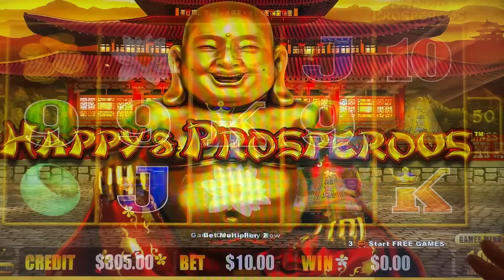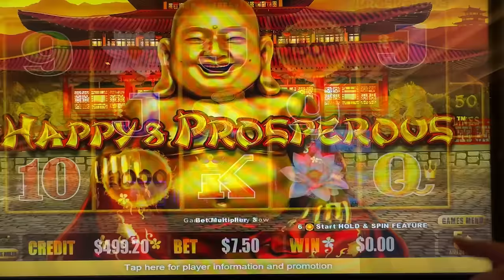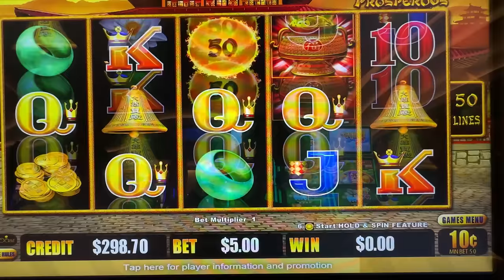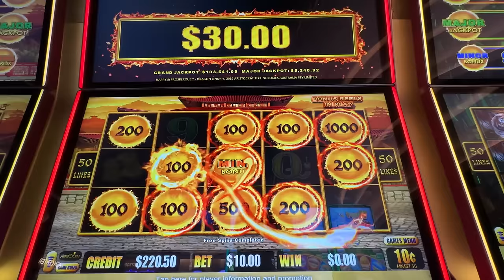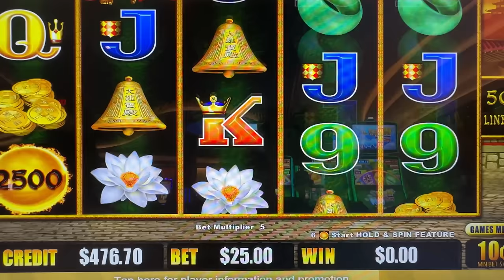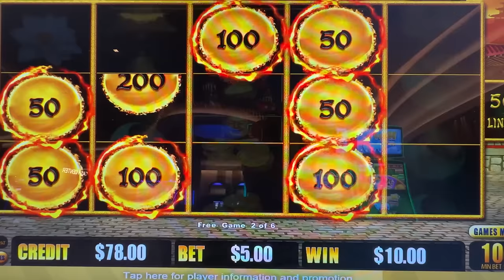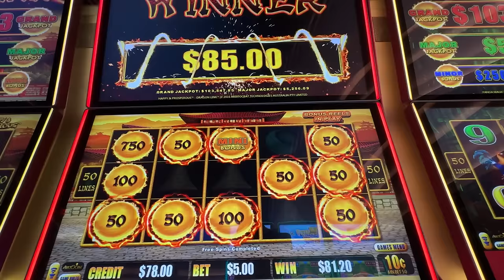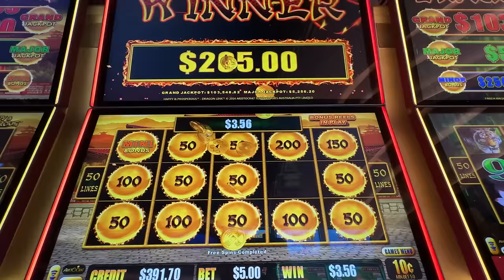MAKING US HAPPY and PROSPEROUS at Hard Rock Casino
Join us as we play DRAGON LINK'S  HAPPY AND PROSPEROUS at the Hard Rock in Hollywood, Florida. We are playing the Hard Rock Hotel & Casino in HOLLYWOOD, FL. We are SUPER excited that we just received approval for permission to record our slot play.  We are among a small group of YouTube slot influencers that have permission to record. One of the other slot channels that we know of that plays and records here and are big fans of is Lady Luck HQ so we consider ourselves in good company. Join us as we play a session on DRAGON LINK HAPPY AND PROSPEROUS slot machine in the high limit area just outside the high limit room at the Hard Rock Hotel and Casino in HOLLYWOOD FL. What an exciting and unexpected surprise we get in this session on Happy and Prosperous, Dragon Link slot machine.

We hope you enjoy this video of HAPPY AND PROSPEROUS slot session, don't forget to hit that thumbs 👍🏻 to let us know that you liked it AND hit the bell 🔔to receive notice when we put up a new video.

OUR AMAZON STORE FOR OUR RECOMMENDED CRUISE ESSENTIALS: